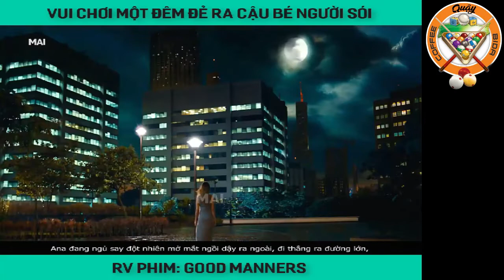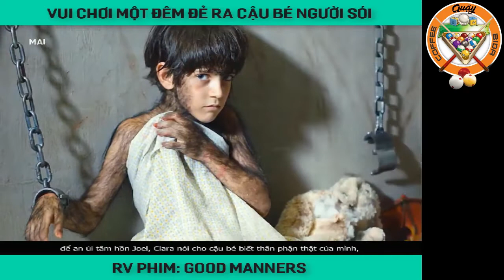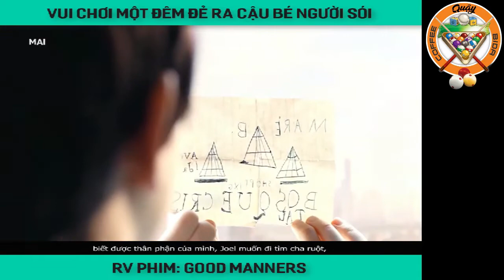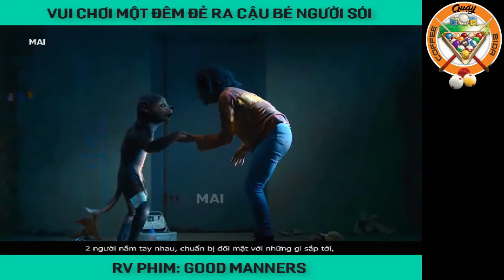Review phim: Good Manners